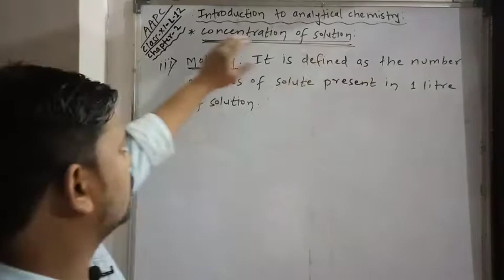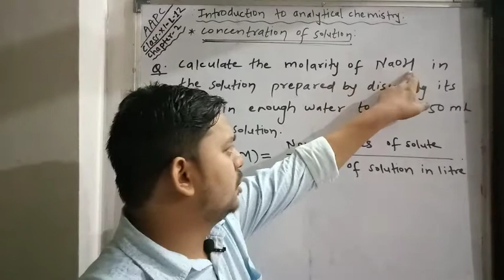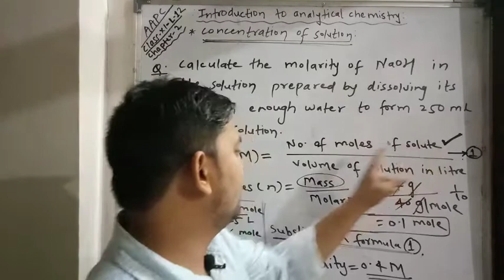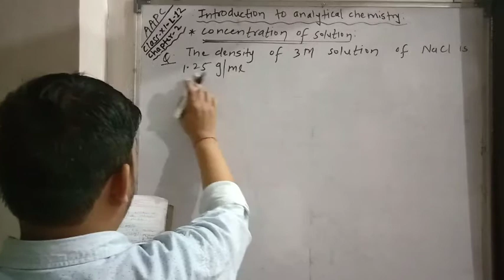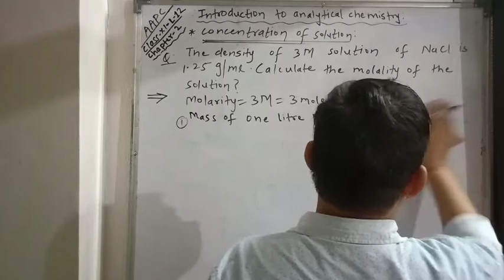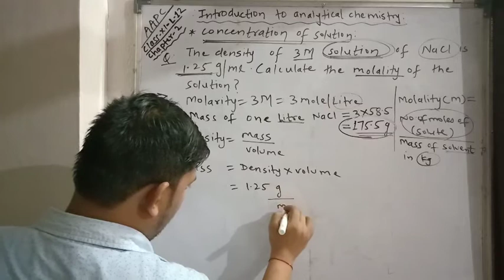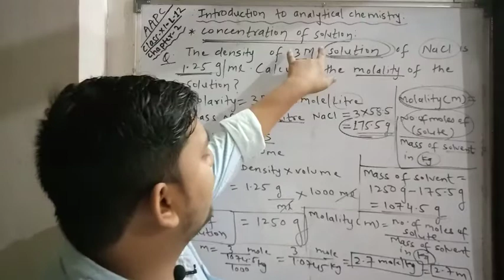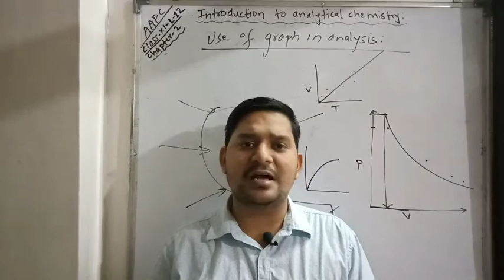Class - XI - Introduction to analytical chemistry -LECTURE-12 -MOLALITY & MOLARITY- SOVIND SIR